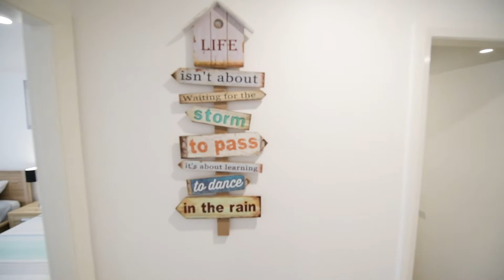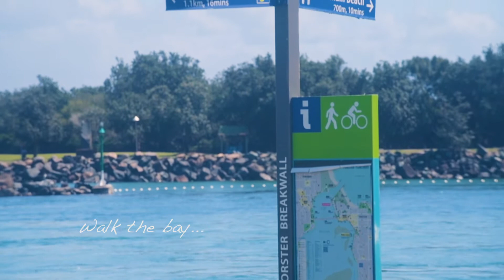Tuncurry Apartment Bel Air 2 - Holiday Rentals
Modern apartment close to the beach! Bel Air has to be the most central apartment in the Tuncurry area!

This gorgeous air-conditioned apartment is ground floor, as well as modern and tastefully furnished. It has been equipped with ultimate guest comfort in mind, even offering Foxtel to ensure the property really is a home away from home for all of its guests.